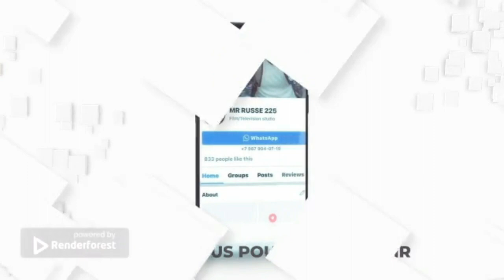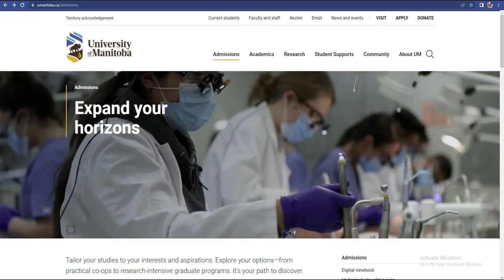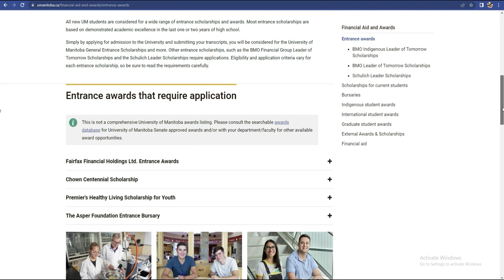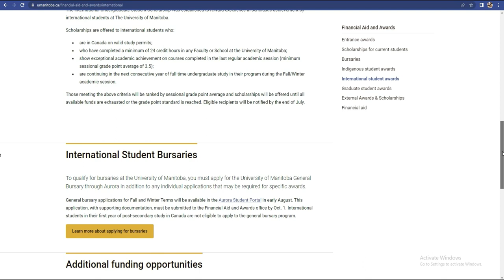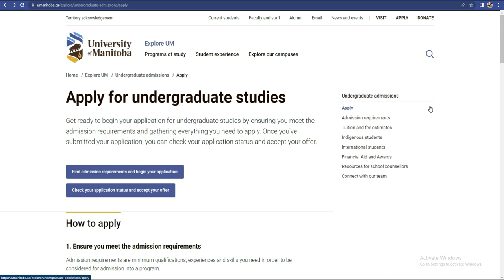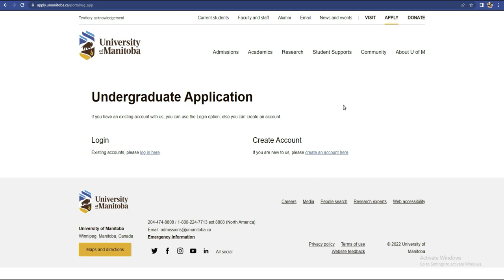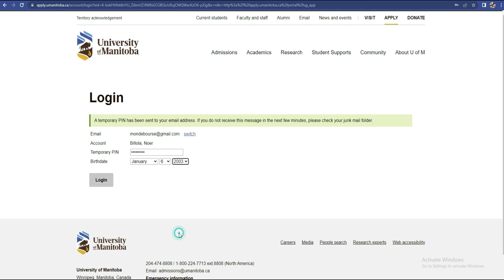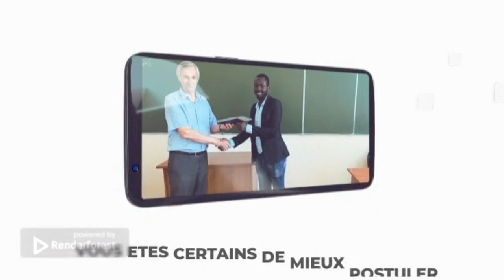Bourse au canada 2023 ,Universite MANITOBA -Voici comment postuler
Nous postulons pour nos abonnés.
Demandez nos services via whatssap au
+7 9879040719